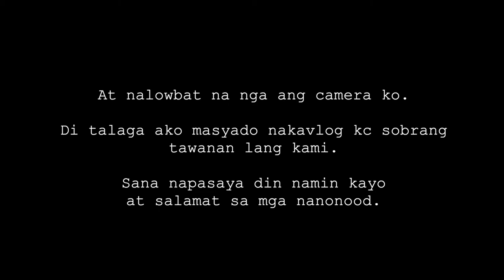MADAM ESCABECHE KAINAN SA AMERICA ft. THE OLSON FAMILY | jeanVLOG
Ganito kami sa party, sobrang tawanan lang. I hope you enjoy watching! Thanks! xoxox!!!

S T A Y   S A F E   E V E R Y O N E ! ! !